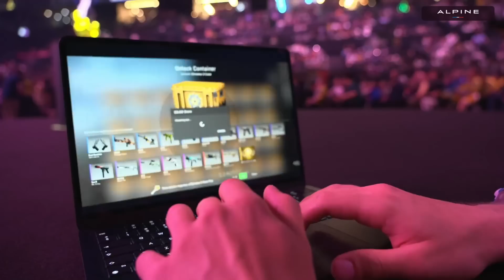20 MOST WATCHED PARIS MAJOR CS:GO TWITCH CLIPS!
Clips Channel: @skoobyclips
Game highlights channel: @SkoobyCS2